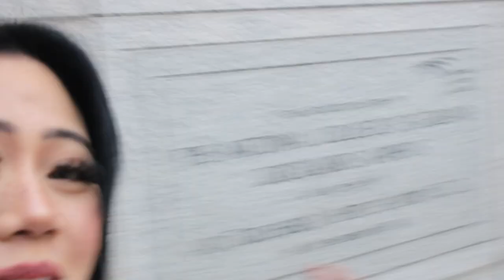Asking NCI students their college advice | National College of Ireland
In this video you'll catch me asking NCI students what they are studying and  their college advice on how to effectively make it out in one piece. I hope this video comes across as informative.